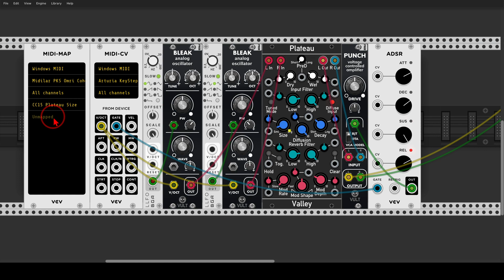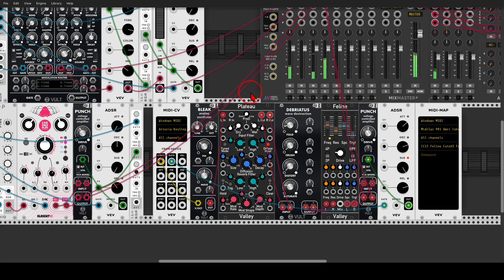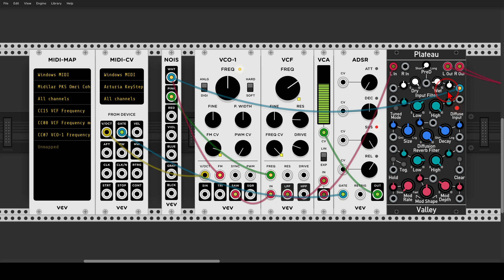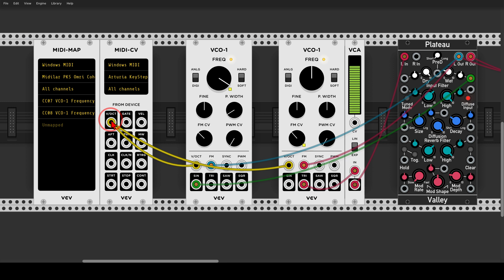How to approach Sound-Design in Modular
00:00 - Introduction
01:27 - Feedback loops
06:55 - Effects as a part of the chain / reverb
10:07 - Effects as a part of the chain / delay
15:27 - Experimenting with noise
20:40 - Audio rate modulation

Here are my computers' specs:
  8 Logical Processor(s), 32Gb RAM, NVIDIA GeForce GTX 1070